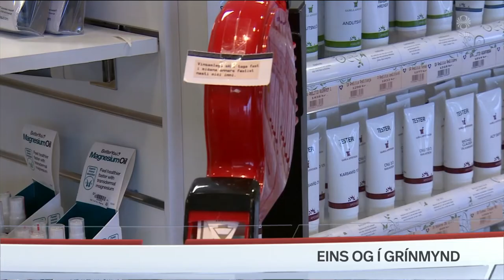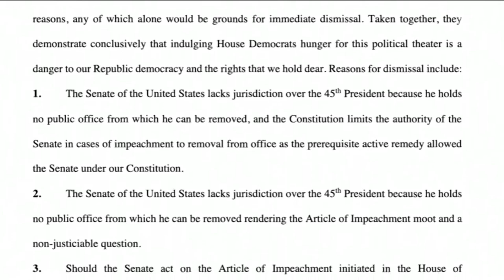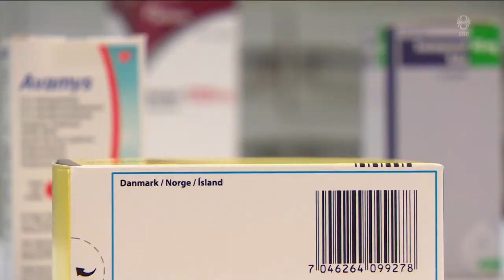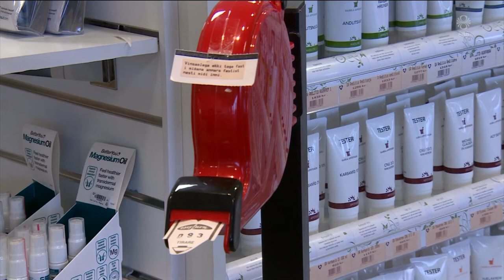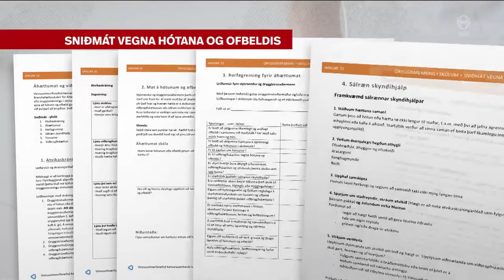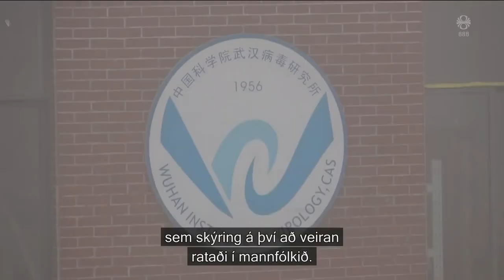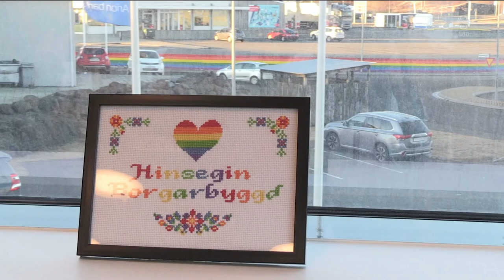Fréttir - 09. feb 2021